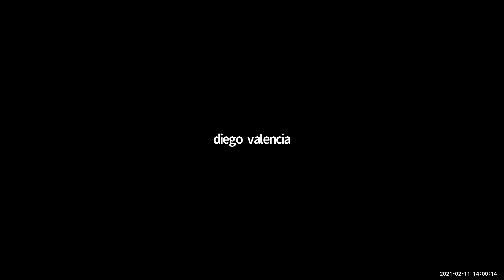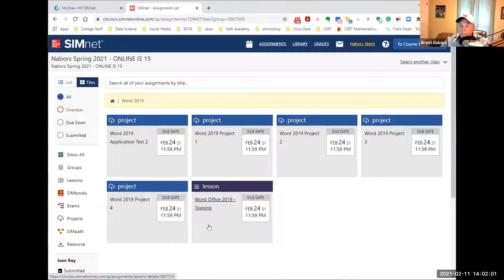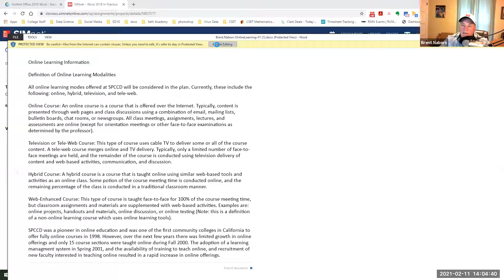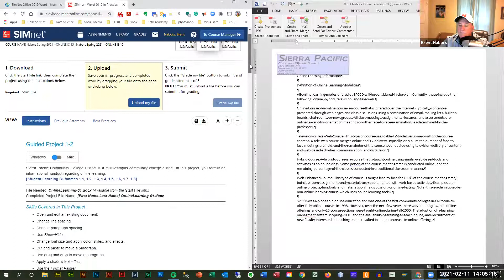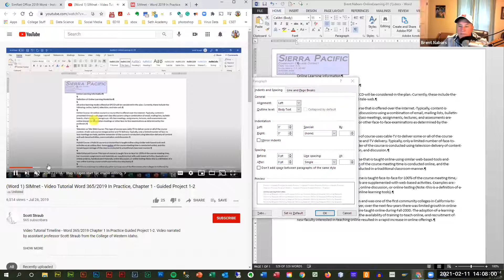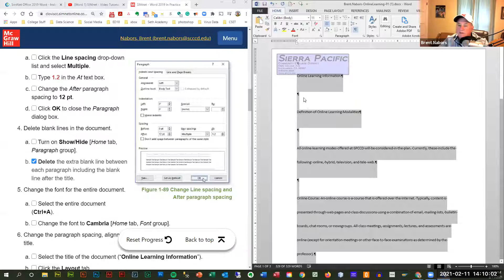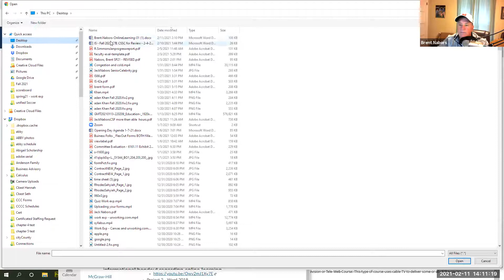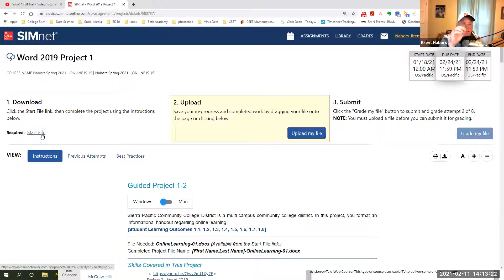IS 15 - Zoom Meeting - Projects in SimNet - Spring 2021